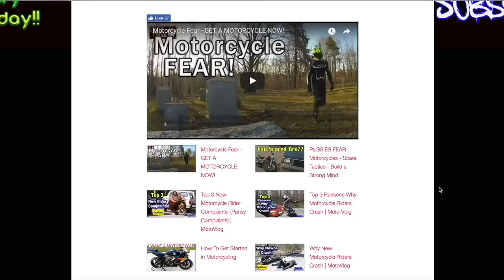SAD NEWS! CycleCruza's Life Changed FOREVER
I have sad news to relay, how my life has changed & new motorcycle.